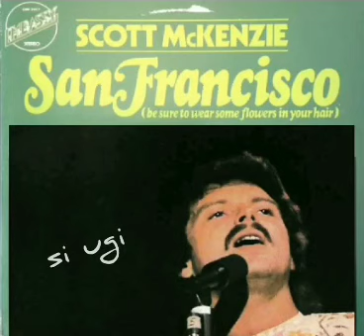SAN FRANCISCO - SCOTT McKENZIE